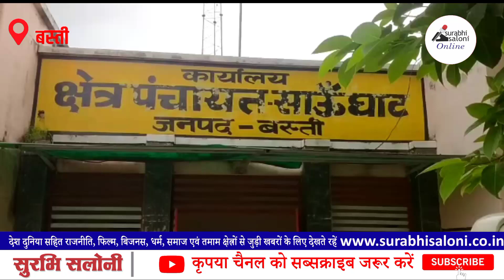बस्ती जिले के विकास खंण्ड साऊघाट में ग्राम सचिव का रिश्वत लेते हुए वीडियो हुआ वायरल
बस्ती (उत्तर प्रदेश):– जिले के विकास खंड सांउघाट के प्राथमिक स्कूल की बाउंड्री वाल के स्टीमेट पास करने के नाम पर पंचायत सचिव ने ग्राम प्रधान से रिश्वत लेने का मामला सामने आ रहा है। अभी हाल ही में जिलाधिकारी महोदया ने सख्त रवैया अपनाते हुए बाउंड्री वाल को तैयार करने का निर्देश दिया तैयार ना होने पर चार्जशीट देने की भी बात कही लेकिन इसके उपरांत भी अधिकारी व जिम्मेदार इस बात पर ध्यान नहीं दे रहे हैं अब आप समझ सकते हैं कि भौतिक परिदृश्य में क्या चल रहा है। आपको आगे बताते हैं कि प्रधान की लिखित शिकायत पर इस मामले में सोमवार को डीपीआरओ नमिता शरण ने बड़ी कार्रवाई की है। रिश्वत लेने का वीडियो वायरल होने के बाद पंचायत सचिव को निलंबित कर दिया है। प्राथमिक विद्यालय के बाउंड्री वाल निर्माण के स्टीमेट की स्वीकृति के नाम पर 50 हजार रूपये रिश्वत लेने का वीडियो वायरल होने के बाद से पूरे विभाग की खूब फजीहत हो रही है। जिले के आला अधिकारियों ने इस मामले को बेहद गंभीरता से लिया है। मामले की जांच एडीओ से कराई जा रही है। साउंघाट विकास खंड में तैनात पंचायत सचिव किशन वर्मा का वीडियो सोमवार को सोशल मीडिया पर वायरल हुआ था। वीडियो में पंचायत सचिव, ग्राम प्रधान गंधरिया फैज की ओर से एक व्यक्ति से रिश्वत लेते देखे जा रहे हैं, वीडियो वायरल होने के बाद विभाग में हड़कंप मच गई, मामले में विभागीय अधिकारियों ने कार्रवाई शुरू कर दी, रिश्वत लेते हुए पंचायत सचिव का किसी ने वीडियो बना लिया था।
सोमवार की सुबह वीडियो किसी ने सोशल मीडिया पर वायरल कर दिया। वीडियो वायरल होने के बाद डीपीआरओ ने पंचायत सचिव किशन वर्मा को तत्काल प्रभाव से निलंबित कर दिया, गंधरिया फैज की ग्राम प्रधान माया देवी ने सेक्रेटरी किशन को पचास हज़ार रिश्वत लेने की लिखित शिकायत डीपीआरओ से की है, इस पर डीपीआरओ का कहना है कि इस मामले में संबंधित पंचायत सचिव के खिलाफ निलंबन की कार्रवाई करते हुए उसे साउघाट ब्लाक से अटैच कर मामले की जांच एडीओ पंचायत बनकटी को दे दी है।
अब देखना यह है की साउघाट ब्लॉक के एडीओ पंचायत इस परिपेक्ष में कितनी निष्पक्षता से जांच करके रिपोर्ट लगाते हैं? अगली रिपोर्ट जांच आने के बाद।